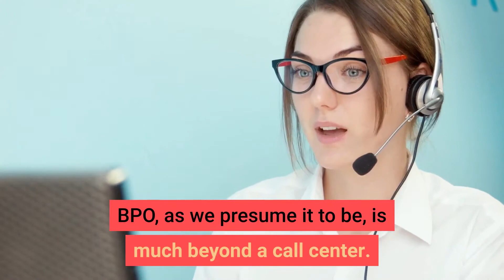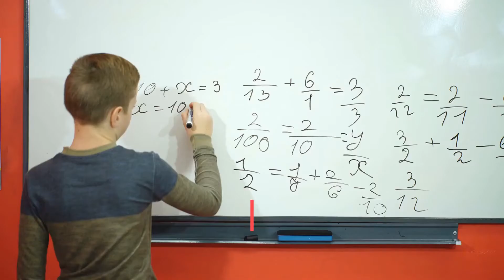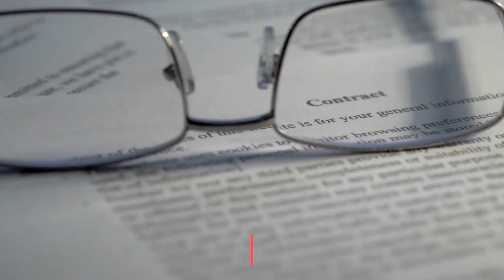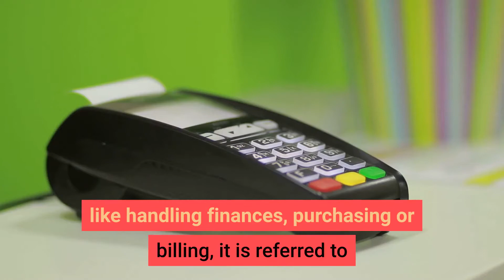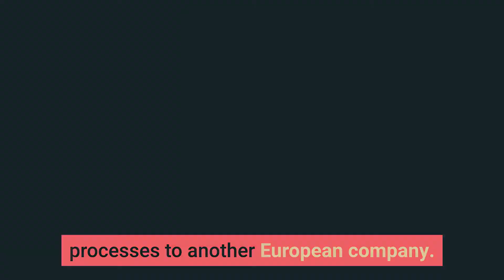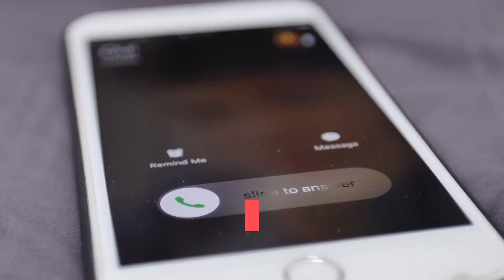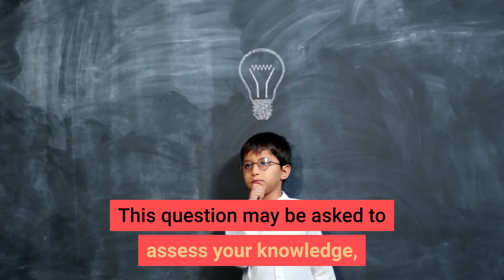DO You Want To Make Career in BPO? Understand what is BPO with Questions and Sample Answers.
In this video will assist you, if you are interested in working in a BPO, but are unsure where to begin your preparation! In this video we will cover General BPO interview questions, interview questions with sample answers, and tips on how to prepare for a BPO interview!

What is BPO?
BPO is beyond the call center.
Any activity carried out to outsource specific functions of a business to a third party or a client, is a part of the Business Process Outsourcing.

The questions we covered in this video.
1 What do you understand about BPO and how does it work?
2 What are the different type of BPOs?
3 What is the difference between offshore and onshore outsourcing?
5 What do you understand by inbound and outbound process?
6 What do you understand by voice process and web-chat process?

Credit:
Free footage from Pexels.com